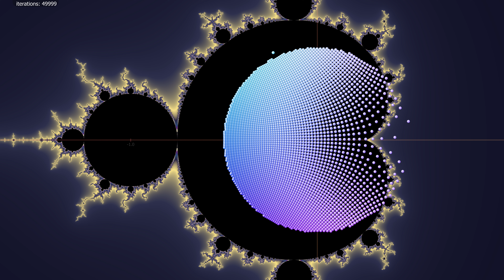[Extra Visual] All Period 1 orbits of the Mandelbrot Set shown together.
This visual shows a series of balls located within the main cardioid of the Mandelbrot Set.  This is the area where the orbit have a period of 1.  All these orbits approach a single attractive fixed point.  This animation follows each orbit over 50,000 iterations to see where they finish, each near their own attractive fixed point.   You'll notice that 1 or 2 of these orbits don't have time to settle down to a settle down to a single point.

This is an extra visual for the Mandelbrot Explained series of videos.  If you'd like to understand what is happening a little better, please check out the related series of videos.  I'm publishing these extra visuals in the hope that they may be useful for people wishing to study the Mandelbrot in more detail.

In this series:
1 The Mandelbrot Set Explained
2 Julia Sets, and how they relate to The Mandelbrot Set
3 How to Build a Julia Set
4 Number Sequences in the Mandelbrot Set

Extra Visuals (No commentary):
- All orbits of the Mandelbrot
- Period 1 orbits of the Mandelbrot
- Period 2 orbits of the Mandelbrot
- Period 2 orbits of a Julia Set
- Period 3 orbits of a Julia Set
- Period 4 orbits of a Julia Set
- Period 5 orbits of a Julia Set
- Period 6 orbits of a Julia Set